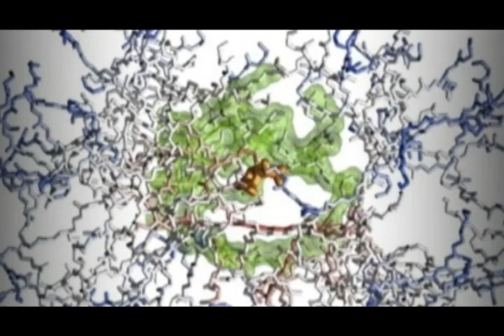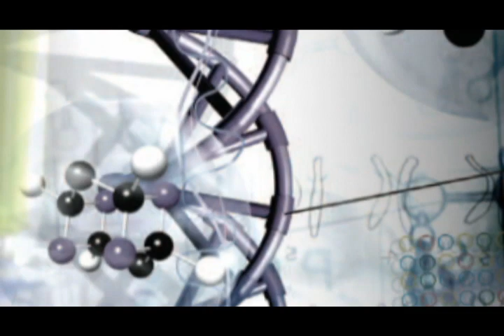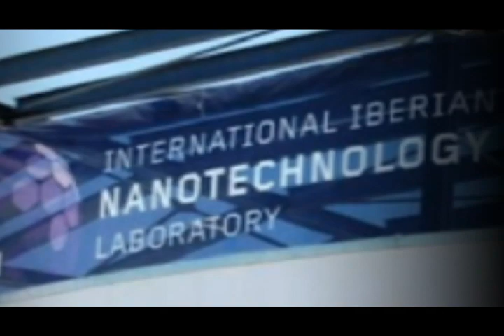Pedro Serena / Simulación en nanomateriales y nanoestructuras.